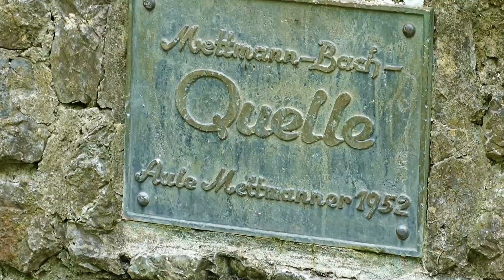WANDERN QUERFELDEIN über Felder und Wiesen zwischen Mettmann und Wülfrath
Dieses war die erste der beiden „Querfeldein“-Varianten bei fast mannshohem Gras und voll im Wachstum stehenden Feldern, im Gegensatz zu unseren Wanderungen bei abgeernteten Feldern  frühestens im August. Es war heute nicht ganz so warm wie die Tage davor und der Himmel zeigte sich stets bedeckt und diesig. Ringsum wunderschön das gesamte Panorama prägende satte Grün des Frühsommers vielfach auch durchwachsen mit den markanten roten Farbtupfern des Klatschmohns oder anderer Wildblumen. Ein schöner Anblick: die Wellen der im Wind wiegenden Getreidegrannen. Ein klein wenig Abenteuer kam auf, als wir ein Sperrgebiet durchquerten und uns alle Mühe gaben schnell und unauffällig über den hölzernen Steg in die Deckung des Wäldchens auf der Gegenseite zu gelangen. Das ging flott und diszipliniert über die Bühne und ein Lob gilt der gesamten Wandertruppe. Manche Pfade waren derart zugewachsen und so vom hochstehenden Gras überwuchert, daß der Streckenverlauf nur noch zu erahnen war. Die Quelle des Mettmanner Baches in Wülfrath bot dann einen passenden Platz für die Rast, bevor wir anschließend parallel zum Bachverlauf, vorbei an zahlreichen Staugewässern den Rückweg durch das Mettmanner Bachtal antraten. Diesmal kehrten wir im Stadtwaldhaus ein und genossen einiges aus dem köstlichen Angebot an Speisen und Getränken sowie Kaffee und Kuchen.